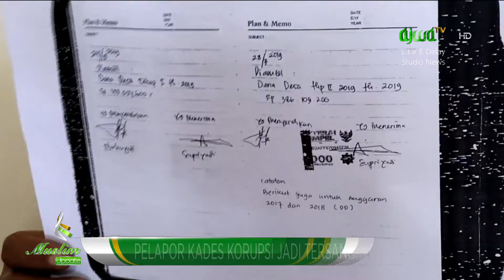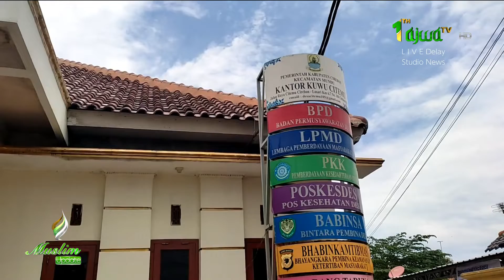Pelapor Kades Korupsi Jadi Tersangka | Muslim Update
Seperti apa tanggapan Ustaz Erick Yusuf dalam kasus ini? Simak selengkapnyaa di Muslim Update!!